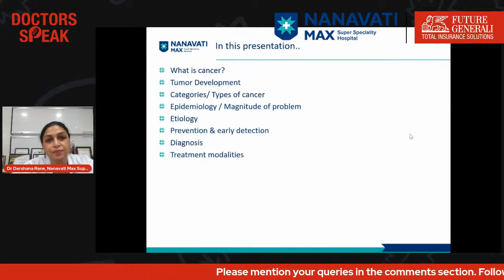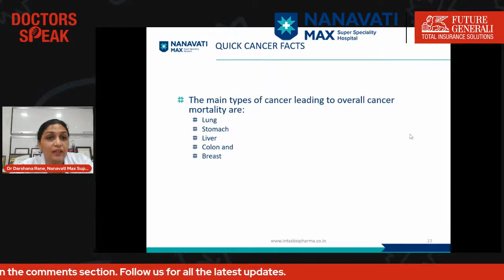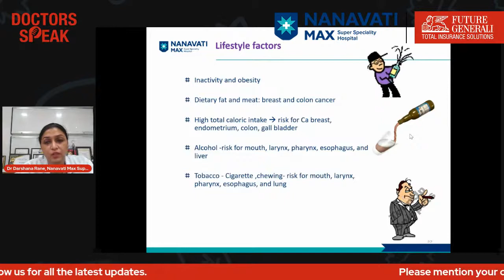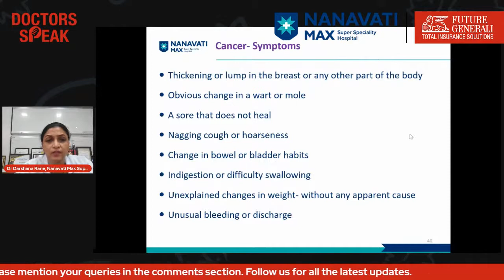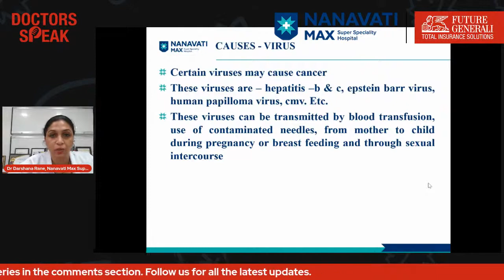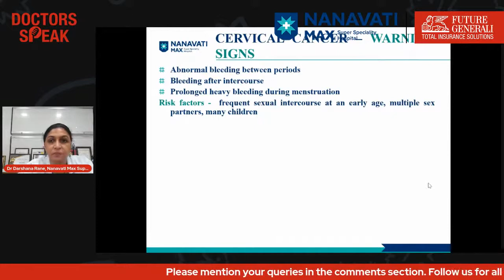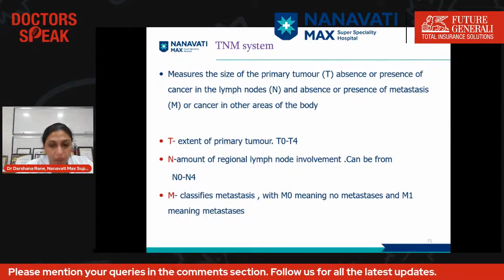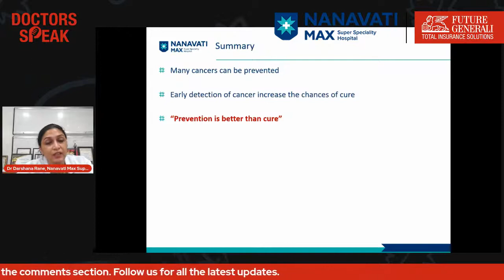Cancer - Signs, Symptoms, and Treatment | Dr. Darshana Rane| Future Generali India Life Insurance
How can you detect cancer signs and symptoms? A body comprises trillions of cells that generally grow and divide as needed over your lifetime. Abnormal or old cells usually die. Cancer starts when something goes wrong in this process, and your cells keep making new cells, and the old or abnormal ones don't die when they should. As the cancer cells grow out of control, they can crowd out normal cells and destroy normal body tissue. This process makes it hard for a body to work the way it should.

Cancer is one of the leading causes of death globally, but survival rates are improving for many types of cancer, thanks to improvements in cancer screening, treatment, and prevention.

Join us for an absorbing live session at Doctors Speak with Dr. Darshana Rane, Senior Consultant Medical Oncology, and Hemato Oncology, on Cancer: Signs, Symptoms, and Treatment.

Timestamps
0:00 - Introduction to DoctorsSpeak
1:46 - About the topic - Cancer: Signs, symptoms and treatment
2:55 - Introducing our expert Dr. Darshana Rane
4:20 - Informing doctor on the flow of the event
5:16 - Discussion on general cancer awareness on DoctorsSpeak
5:29 - Topics to be discussed in the session
5:47 - What is Cancer?
8:51 - Types of Tumor
12:18 - Causes of cancer
18:38 - Prevention and Early detection of cancer
24:05 - Why early detection is important?
32:18 - What are the treatments available for Cancer?
36:11 - Question and Answer session
36:43 - Which food items can be consumed to avoid the risk of cancer?
38:03 - Why is cancer so lethal and survival chances so minimal?
39:01 - Which cancer has a high chance of recurrence?
40:54 - Can women genetically test fetus to know if it contains cancer genes?
42:12 - Any specific cancer genes that are common in India?
43:15 - What are the factor that play a role in success of cancer treatment?
44:57 - How to know if the cancer treatment is working?
45:40 - What are the actual side effects of chemo therapy?
46:33 - What are the cancer treatment options available in India?
47:54 - What are the lifestyle modification we can make to minimize the risk of cancer?
49:28 - What is the reason for a women to be more susceptible to cancer in her late pregnancy - especially after 35?
51:08 - Some cancer are linked to genetics, where to get these tests done? What are the requirement?
52:43 - A real life success story!
55:55 - A success story that had a life changing experience!
57:32 - A vote of thanks to Dr. Darshana Rane.

symptoms of cancer in men
cancer symptoms
cancer symptoms in men
symptoms of cancer
signs of cancer in men
what are the symptoms of cancer
most common cancer for males
causes of cancer
signs of cancer
stomach cancer Symptoms
cancer in men's private parts
Tips to Prevent Cancer
radiation therapy for cancer
radiation therapist
radiation therapy
surgery & recovery
Prostate Cancer Symptoms
penile cancer symptoms
cancer sign and symptoms
cancer treatment
neet
Future generali India life insurance